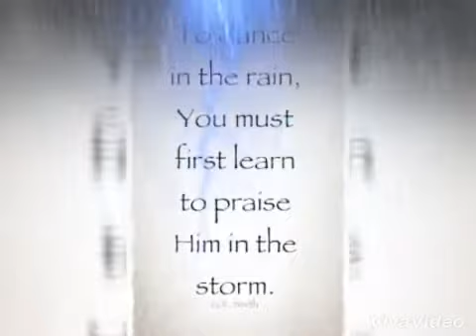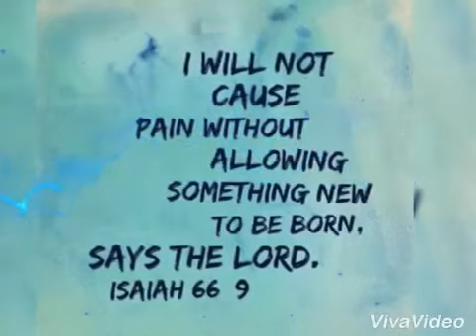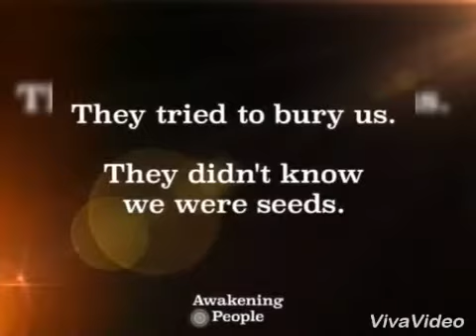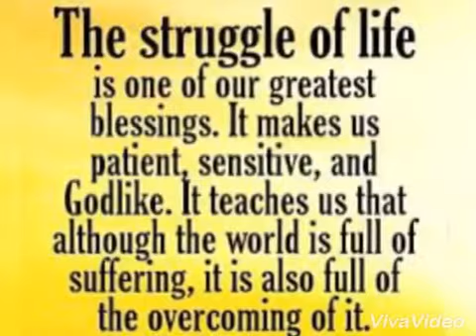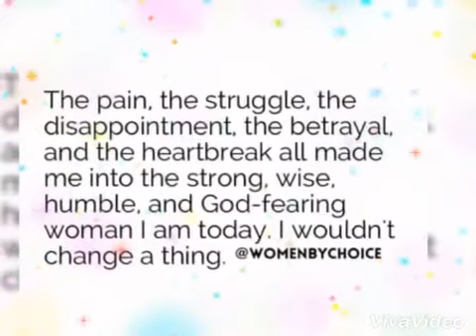Mecry me: Even if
This isn't my song but it's a song I play to help me through the hard times. It reminds me that even if Struggles last that God is in control. Hope that this helps as much as it has me. Sending you my love 💖💕

From: Mercy Me
Song: Even if